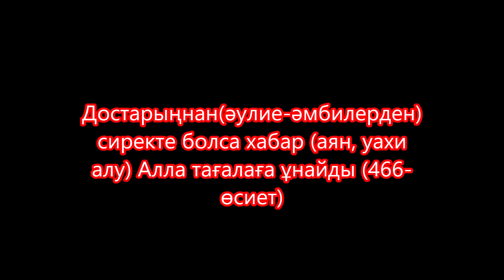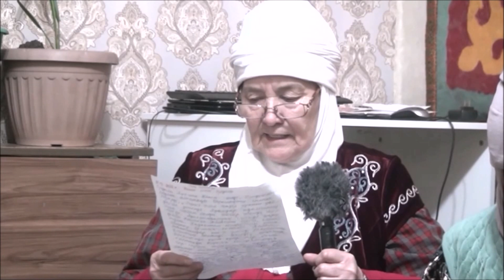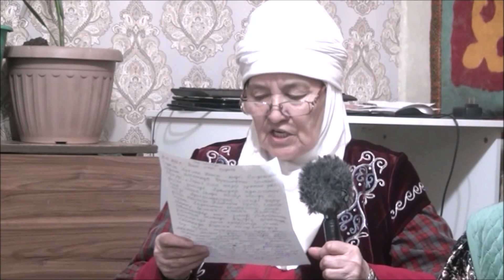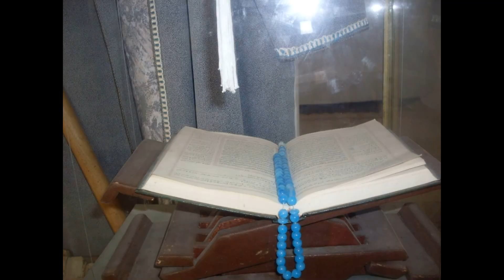Қытайда әскерге індет апаттар Найман таңбасы сібірден 2 үн жасырын Сыра зауыты жабылады Азық құрттау